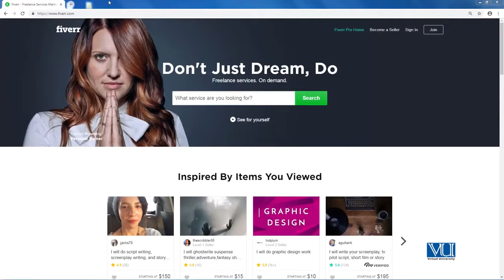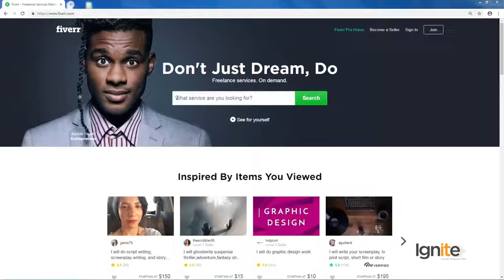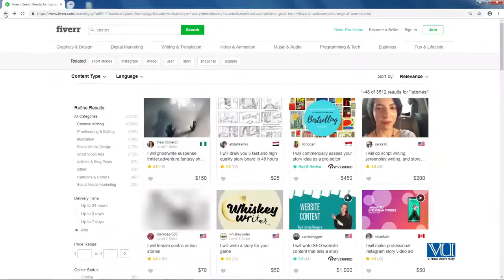Creative Writing in Urdu Hindi by Digi Skills | Importance of Personal Stories